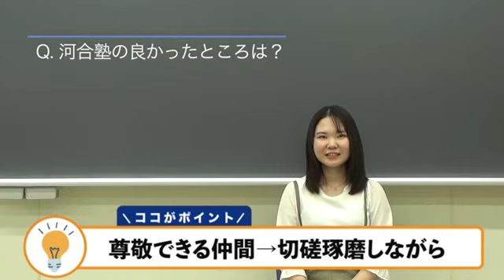2023年度入試 富山大学医学部 合格者インタビュー 海外帰国生コース【河合塾】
■河合塾 海外帰国生コースHP

河合塾　海外帰国生コース
2023年度医学部に進学するOBOGの合格者インタビューの様子ご紹介します。
帰国生入試の概要はもちろん、河合塾の「指導力」や「サポート力」を感じ取っていただけます。